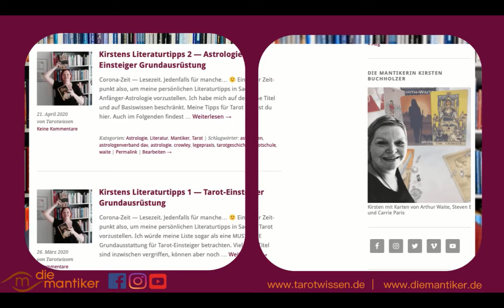Mantische Legepraxis - Literaturtipps für TAROTEINSTEIGER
Im August 2020 haben sich Kirsten und ROE live auf Facebook über ihre Lieblingsliteratur zum Thema Tarot ausgetauscht. Hier findest du einen Mitschnitt.